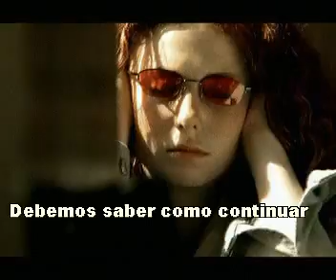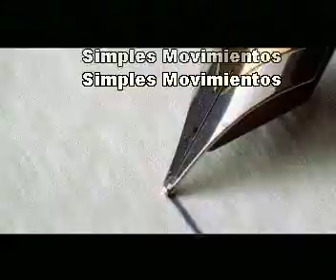t.A.T.u. - Prostiye Dvizhenya (Subt. Español)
tATu Subtitulado español